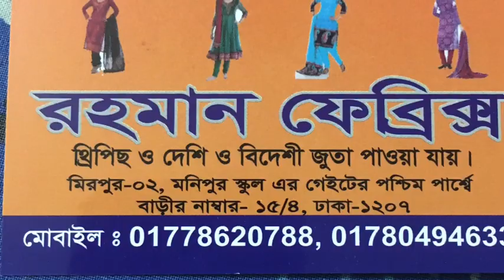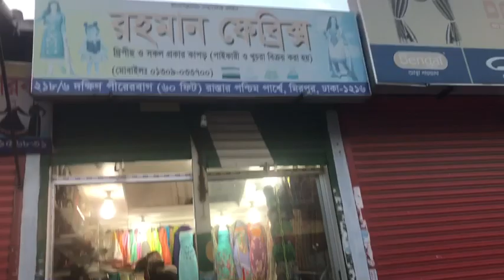যারা নতুন করে ব্যবসা করতে চান // আমাদের দোকান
আপনারা যদি থ্রিপিস , শাড়ি , ওড়না নিতে চান তাহলে আপনারা আমার ইমু নাম্বারের মাধ্যমে ড্রেস কিনতে পারেন - আপনারা যদি থ্রিপিস , শাড়ি , ওড়না নিতে চান তাহলে আপনারা আমার ইমু নাম্বারের মাধ্যমে ড্রেস কিনতে পারেন - 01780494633

BD Shop With Me , ##neweidcollection #